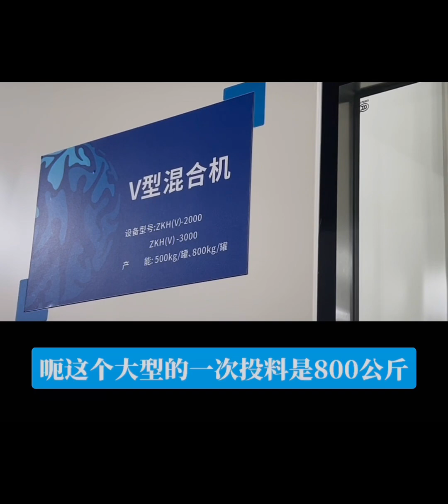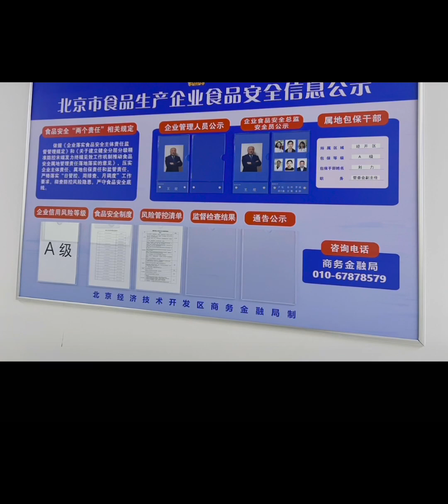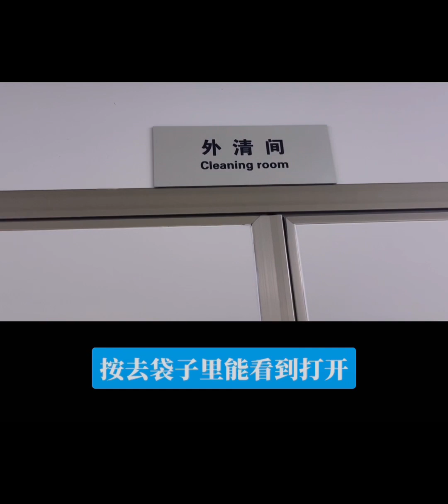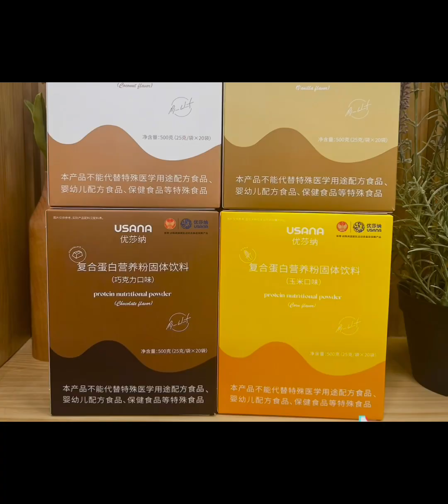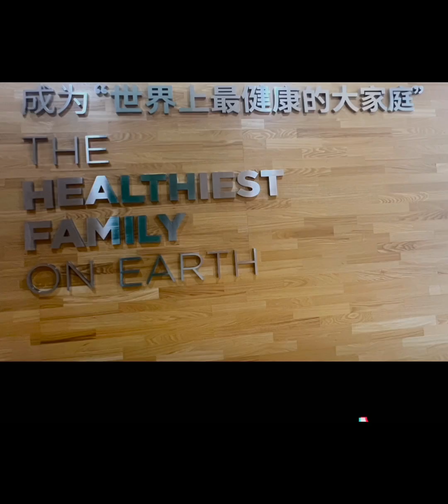BabyCare 2024参观中国🇨🇳葆婴北京工𠂆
参观中国🇨🇳葆婴北京工𠂆•BabyCaye葆婴曾是一家专注于为母婴消费者群体开发和生产营养健康补充产品的企业，在成为 USANA的全资子公司后，USANA领先的生物科技及遍及全球的事业资源为葆婴的持续发展注入了新的强大动力，而葆婴将 USANA 领先全球的科学健康营养研发成果，与中国本土消费者的健康营养需求完美结合，为中国成年人和母婴消费者开发和提供更加全方位的营养健康产品和资讯。总部设在北京。

目前，在全国设立了29 家分支机构。公司的注册资本3000万美元，总投资 9000 万美元。2009 年，葆婴获得了国家商务部颁发的直销经营许可证。
葆婴业务定位全家健康，
四大产品线覆盖“人之初到夕阳红”：
即0－6岁，青少年、成人、中老年人。

2010年，出于共同的使命和愿景，美国营养补充品公司USANA Health Sciences Inc公司(“USANA”)全资收购葆婴，共同致力于“成为世界上最健康的大家庭”。

2016年，USANA 总投资 3 亿人民币的葆婴新工厂历时近3 年在北京经济技术开发区建成，建筑面积3万多平方米，总产能达百亿以上。2017年，新工厂顺利投产，为中国所有USANA和葆婴产品的爱用者提供更加科学、全面、充足、高质量的营养补充产品。参观于7/22/2024#usana成长进步之旅